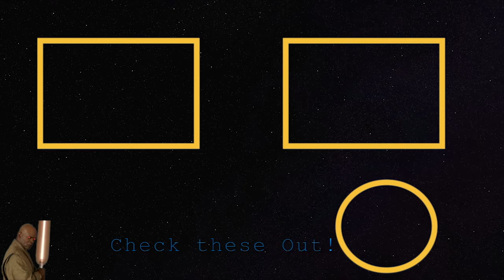Star Wars Battlefront 2 - Funny Moments #3 (Wookie Officers?)